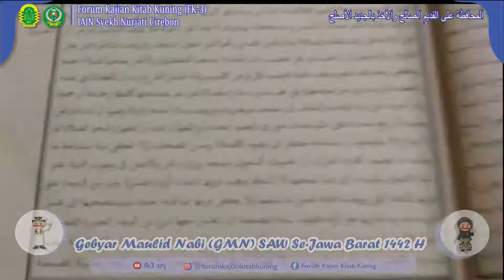MQK - Sandy Rezkia || GMN FK-3 2020 IAIN Syekh Nurjati Cirebon